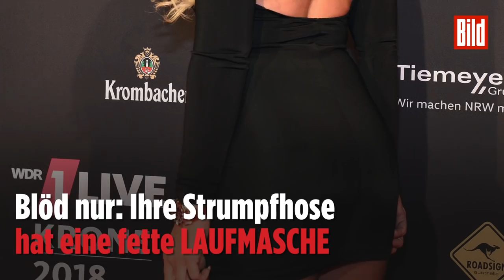Daniela Katzenberger – Reaktion auf Laufmasche bei 1Live Krone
Als Daniela Katzenberger (32) am Donnerstagabend beim Radiopreis „1Live Krone“ in Bochum über den roten Teppich lief, ahnte sie zunächst nicht, warum ihr so viele auf den Hintern schauten.